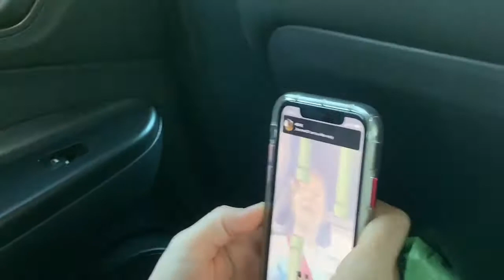full high school | a saturday production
HOW HASNT THIS BEEN C*PYWRITTEN

Instagrams:
Me ? - @baebinm
Raegan Wilson - @whatever.raegan
Jukie (Julie) Munoz - @moodymulie
Emma Ramos - @_itzemma101
Kayden Greenstein - @kaydenharmony
Jeremy Martinez - @je.re.my_m
Kaylee Lambert - @bxby_kxyy
Angie Piñeiro - @angelina_pinero
Bella Martinez - @basic_queeeen
Jaylen Gaines - @jaylens_journey16_
Skylar Greenstein - @mud_puddles_2

ITS FINALLY OVER 👏🤝👏👍🤝👍✊✊👍🤝👏👏